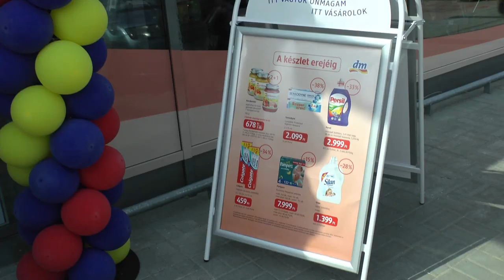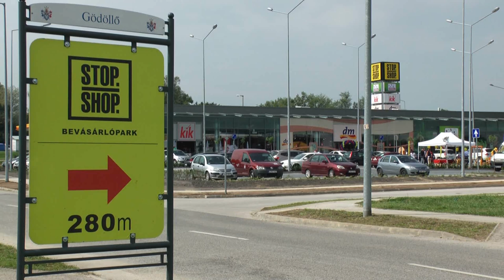A STOP.SHOP. szerint Gödöllőn növekszik a vásárlóerő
Szeptember 4-én átadták a STOP.SHOP. II ütemét, így három új áruházzal gazdagodott Gödöllő. Az 1500 négyzetméteres bővítést a vásárlóerő növekedése indokolta így az üzletkomplexum mérete elérte a 9800 négyzetmétert. Gémesi György polgármester örvendetesnek nevezte, hogy a fejlesztési stratégiának megfelelően haladnak a beruházások és ezen a területen, ahol a ’90-es években semmi sem volt, mára színvonalas kereskedelmi park várja a vásárlókat. Tóth Tibor alpolgármester szerint egy igazi közösségi tér van kialakulóban a Dózsa György út mellett.
A beruházást dr. Gémesi György polgármester, Tóth Tibor alpolgármester, valamint az IMMOFINANZ Group képviselői, Sipos Balázs a STOP.SHOP. magyarországi üzemeltetési vezetője és Lukas Schwartz, a magyarországi ingatlanfejlesztés vezetője adták át.